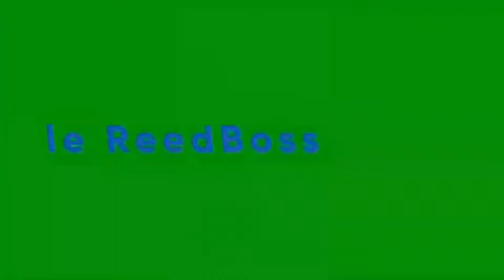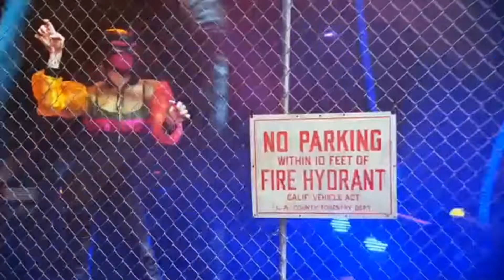The Way I Think Masked Singer Season 2 Should've Gone Episode 7 Normal Elimination!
Today is Episode 7 of The Way I Think Masked Singer Season 2 Should've Gone!!
Ik today is Thursday but I did not have enough time to finish it and get it posted yesterday so that is why it wasn't posted yesterday.
I think I'm gonna take a longer break in between seasons than I normally do because these videos are hard to make and take a lot of time. I'm thinking around 4-5 months in between this season and next season.
Order of contestants:
Butterfly
Skeleton
Tree
Fox
Rottweiler

This episode is just a normal episode meaning there will be 5 performances and then just a normal elimination with no smackdowns or endangerments.

I'll see y'all in the next video, so for now... PEACE!